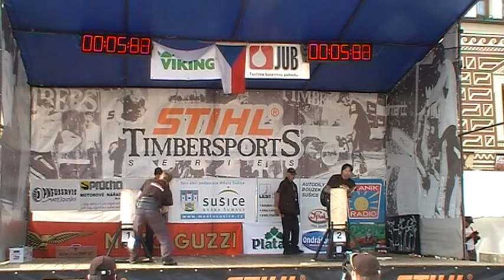czech cup Susice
Rohr+Januš